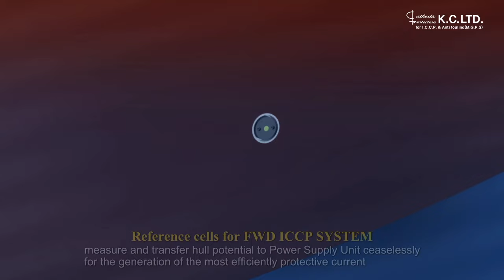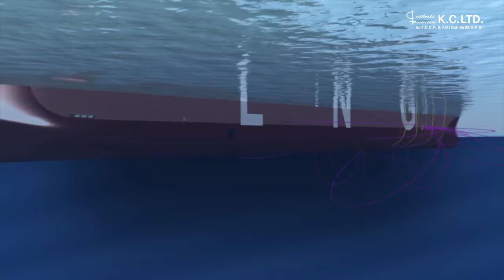Impressed Current Cathodic Protection ( ICCP) in ship full operation & working explained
Impressed current cathodic protection systems are the ultimate state-of-the-art, long-term solution to corrosion problems, and are recognized as a superior alternative to sacrificial anode systems, which require frequent replacement. Impressed current cathodic protection systems are preferred by ship owners because they reduce fuel cost and maintenance.

Our systems work by supplying a controlled amount of DC current to submerged surfaces using highly reliable mixed metal oxide anodes and zinc reference electrodes. This electrical current, constantly monitored and regulated by the system itself to prevent the electrochemical action of galvanic corrosion before it begins.

For more than 25 years, sea-going vessels of every type and size – oil tankers, LNG carriers, cruise ships, pleasure craft, workboats, semi-submersibles, and more – have benefited from the 24-hour protection provided by Impressed current cathodic protection systems against the costly, corrosive effects of electrolysis.